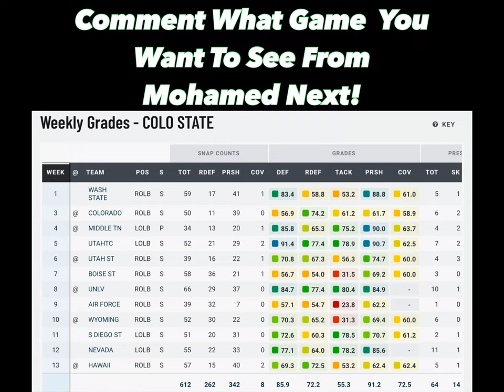MOHAMED KAMARA is very underrated…(COACHES/NFL POV)